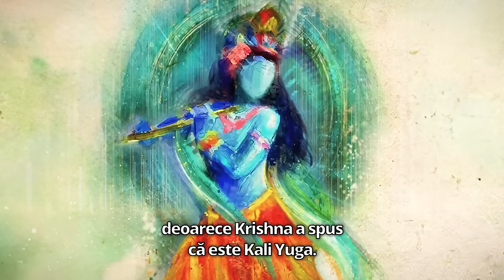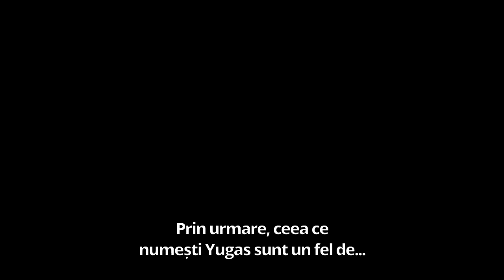Kali Yuga S-a Încheiat | Sadhguru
Sadhguru explică știința din spatele ciclului celor patru yugas și cronologia de la începutul Kali Yuga sau Kalyug.
De asemenea, el analizează cum diferitele yugas au un impact asupra sistemului uman și cum poate cineva să le folosească pentru a se dezvolta.